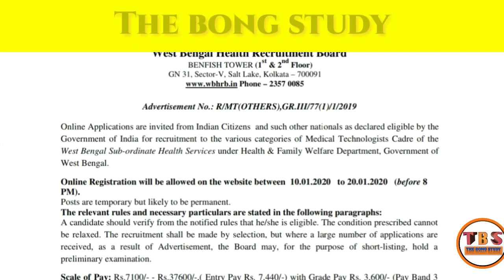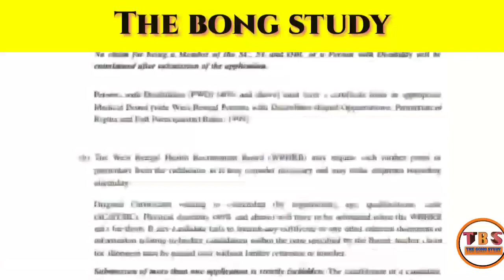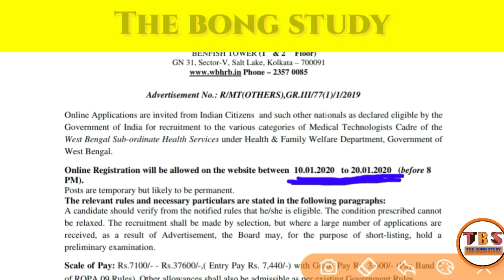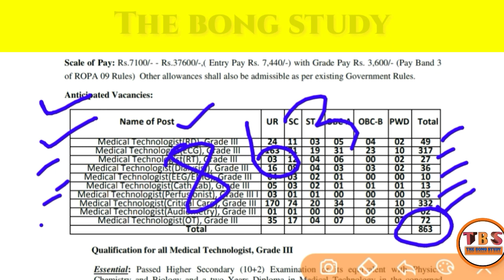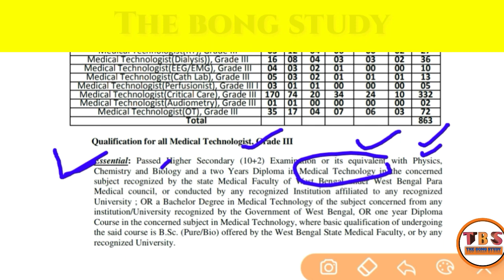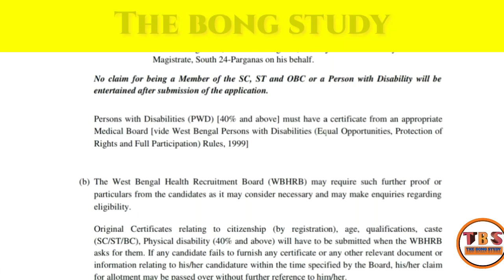West bengal health recruitment board 2020/WBHRB 2020/Health recruitment /the bong study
বন্ধুরা সবাই কেমন আছো সবাই আশা করি ভালো আছো।
সবাই কে স্বাগত জানাচ্ছি The Bong Study চ্যানেলে ।
আজকের ভিডিও দেখে নাও। আমাদের চ্যানেল এ এমনি সব চাকরির খবর দেওয়া হয়। তোমরা নিয়মিত আমাদের চ্যানেল টি follow করতে পারো।

N. B. :-
            The information /job details which is discussed on our YouTube channel regarding recruitment process, is the collection of all data from Governmental Website and many other NEWS Paper.
               We are not a recruiter agency or do not hold any kind of recruitment process.

     আমরা শুধুমাত্র তোমাদের কাছে একটা বার্তা পাঠায় যাতে করে তোমরা জানতে পারো ফ্রম ফিল আপ হচ্ছে।
    ✔️তোমরা official website এ গিয়ে নিজে নোটিশ টা খুঁটিয়ে পড়ে তারপর ফ্রম ফিল আপ করো। ওখানে সব ভালো করে বুঝতে পারবে।
                    ধন্যবাদ জানাই সবাইকে।

         THE BONG STUDY CHANNEL

      করে দিও ভিডিও টি ভালো লাগলে বা একটু উপকারে লাগলে।

জয় হিন্দ